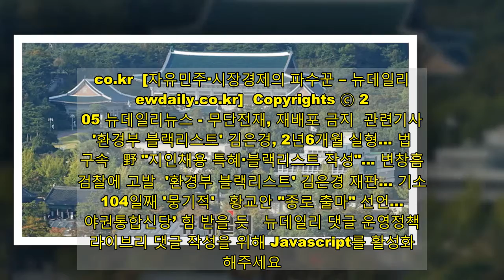또 내로남불…靑 "환경부 블랙리스트? 사표 받은건 해당 안돼"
청와대는 10일 김은경 전 환경부 장관이 '환경부 블랙리스트' 의혹으로 1심에서 실형을 선고받고 법정 구속된 것과 관련해 "이 사건은 '환경부 블랙리스트 사건'이 아니다"라며 유감을 표명했다. '블랙리스트'는 특정 사안에 불이익을 주기 위해 작성한 지원 배제 명단이기 때문에 공공기관장에게 사표를 받은 행위는 '블랙리스트'에 해당하지 않는다는 것이다. 하지만 '블랙리스트'란 용어는 박근혜 정부의 '문화·예술계 블랙리스트' 사건을 보도하는 과정에서 언론이 만들어낸 것으로 '누군가에게 불이익을 주는 행위'라는 포괄적인 의미로 쓰이는데, 청와대가 이를 자의적으로 해석했다는 지적이 나온다. 靑 "'환경부 블랙리스트 사건' 규정 유감" 강민석 청와대 대변인은 이날 서면브리핑에서 "수사 중인 사안이나 재판 중인 사안에 대해서는 언급하지 않는 것이 원칙이지만 사건의 성격 규정에 대해 언급을 하지 않을 수 없다"며 "이 사건을 '환경부 블랙리스트 사건'으로 규정하는 것은 유감"이라고 밝혔다. 청와대는 '블랙리스트'란 용어에 대해 '특정 사안에 불이익을 주기 위해 작성한 지원 배제 명단'으로 규정했다. 강 대변인은 그러면서 "이 사건은 이에 해당하지 않는다"며 "따라서 '블랙리스트'에 뒤따르는 감시나 사찰 등의 행위도 없었다"고 주장했다.이어 "실제로 재판부의 설명자료 어디에도 '블랙리스트'라는 단어는 등장하지 않는다"며 "문재인 정부에 '블랙리스트'는 존재하지 않는다. 따라서 '블랙리스트'에 뒤따르는 감시나 사찰 등의 행위도 없었다. 이번 사건이 '블랙리스트 사건'이 아닌 이유"라고 강조했다. 강 대변인은 또 "이 사건은 정권 출범 이후에 전 정부 출신 산하기관장에 사표를 제출받은 행위가 직권남용 등에 해당하는지 아닌지 여부를 다투는 사건"이라며 "앞으로 상급심이 진행되는 과정에서 사실관계가 확정될 것"이라고도 했다. 강 대변인은 이어 "문재인 정부 출범 당시 전 정부에서 임명한 공공기관 임원(공공기관장 330여 명+상임감사 90여 명) 대부분이 임기를 마치거나 적법한 사유와 절차로 퇴직했다"며 "이번 사건에서 사표를 제출했다는 환경부 산하 공공기관 임원 13명 역시 상당수가 임기를 끝까지 마쳤다"고 말했다.강 대변인은 "전 정부에서 취임해서 2021년 2월 현재까지도 기관장으로 재직 중인 공공기관도 6곳(한국사회복지협의회, 한국고전번역원, 한국과학기술원, 한국발명진흥회, 대한체육회, 환경보전협회) 존재할 정도"라며 "블랙리스트가 존재했다면 있을 수 없는 일"이라고 덧붙였다.野 "노골적 법치파괴가 '블랙리스트'" 반박이에 대해 최형두 국민의힘 원내대변인은 논평을 내고 "청와대 주장대로라면 역대 어느 정부에서도 '블랙리스트'는 없었다. '블랙'이란 원래 드러나지 않게 지독한 독선으로 편 가르고 잘라내는 것"이라며 "전 정부에서 선임된 기관장들을 쫓아내기 위한 표적 감사와 독선적 편 가르기, 노골적 법치파괴가 '블랙리스트' 아니면 무엇이 '블랙리스트'인가"라고 지적했다.앞서 서울중앙지법은 전날 환경부 산하 공공기관 임원 교체 과정에 부당하게 개입한 혐의로 재판에 넘겨진 김 전 장관에 대해 징역 2년 6개월을 선고하고 법정 구속했다. 함께 기소된 신미숙 전 청와대 균형인사비서관에게도 징역 1년 6개월에 집행유예 3년을 선고했다.   보도자료 및 기사제보 [자유민주·시장경제의 파수꾼 – 뉴데일리 newdaily.co.kr] Copyrights ⓒ 2005 뉴데일리뉴스 - 무단전재, 재배포 금지 관련기사 '환경부 블랙리스트' 김은경, 2년6개월 실형… 법정구속 野 "지인채용 특혜·블랙리스트 작성"… 변창흠 검찰에 고발 '환경부 블랙리스트' 김은경 재판… 기소 104일째 '뭉기적' 황교안 "종로 출마" 선언… '야권통합신당’ 힘 받을 듯 뉴데일리 댓글 운영정책 라이브리 댓글 작성을 위해 Javascript를 활성화 해주세요.